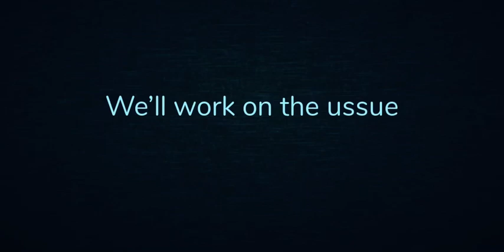Died to Nothing (Guiding Light)